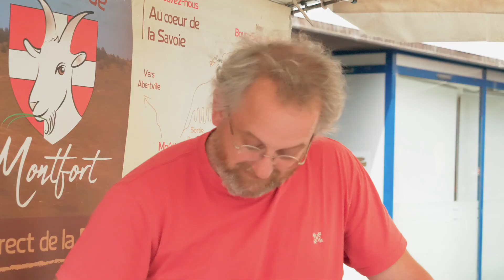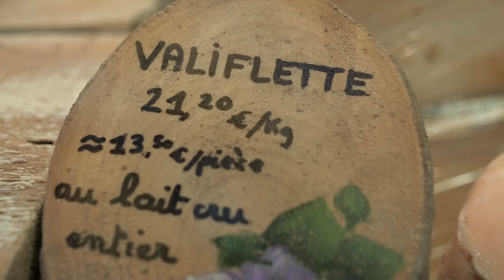EPISODE 9 : A LA RENCONTRE DES PRODUCTEURS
Salut toi !

Dans ce neuvième et dernier épisode on t'emmène avec nous faire un tour à la rencontre de nos producteurs !
Ils sont le premier maillon de la chaîne, en lien étroit avec la nature.
Nos chefs Franck Mischler, Pierre Koenig et Christophe Lancelot t'embarquent avec eux faire le tour de ces formidables fermiers, fromagers ou encore maraîchers.

Alors, tu es prêt ?